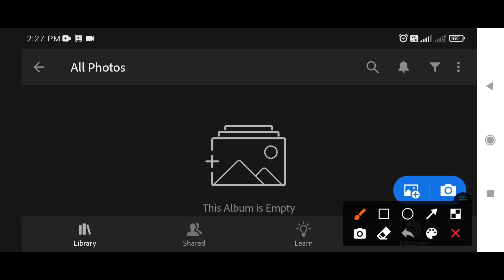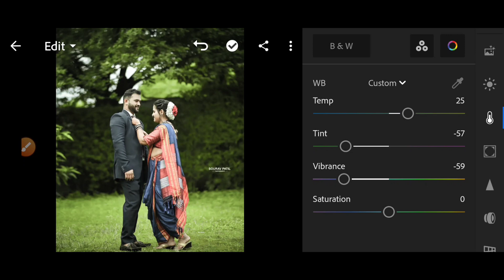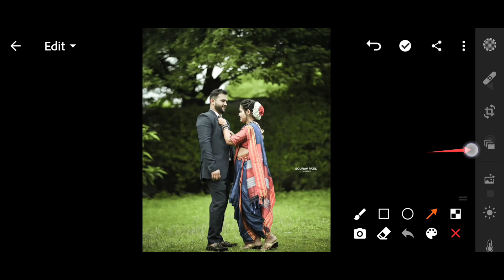adobe lightroom profile presets new update 2022 photo dark brown editing tutorial